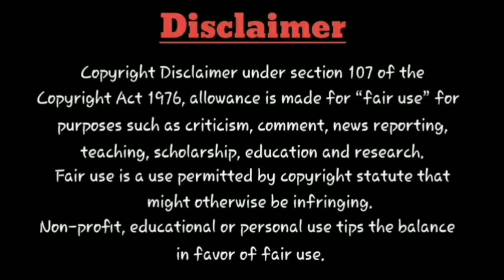Movie tYm : Vendhu Thanindhathu Kaadu On Amazon Prime Video, Audio Launch, STR, GVM,OTT Release Date